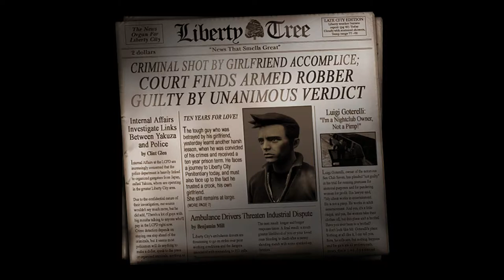GTA III: Definitive Edition [my playthrough] pt 1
My pc is trash but i'm here for fun.